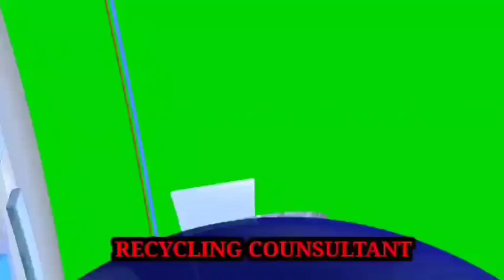23 January 2022 metal scrap rate update